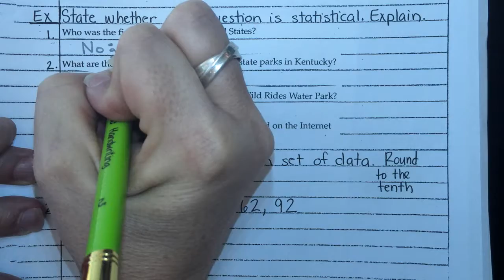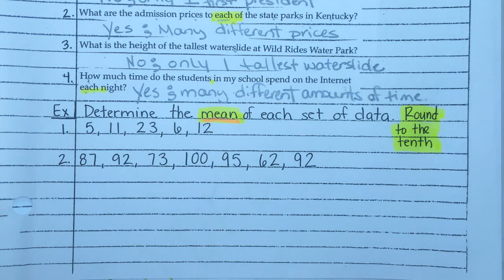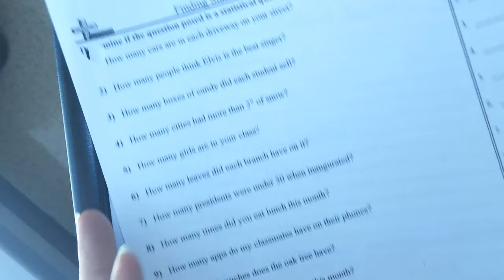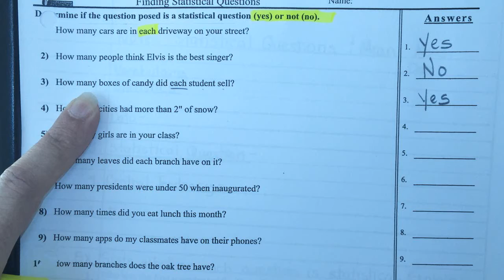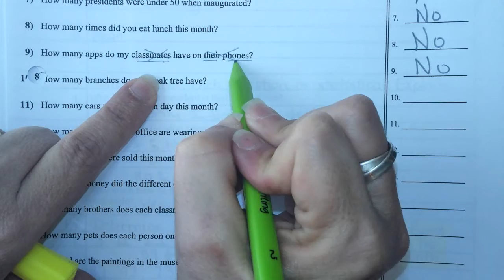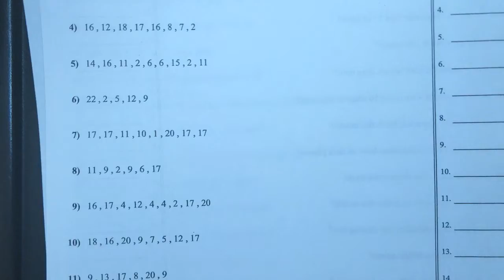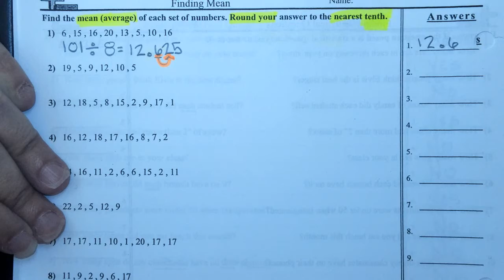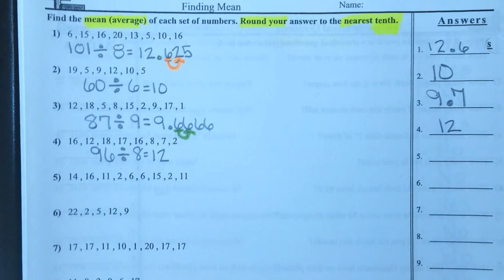3 9 20 Mean Lesson